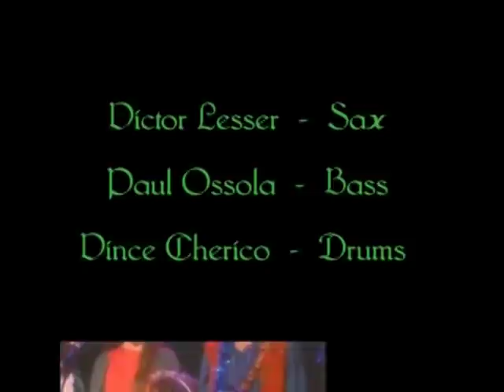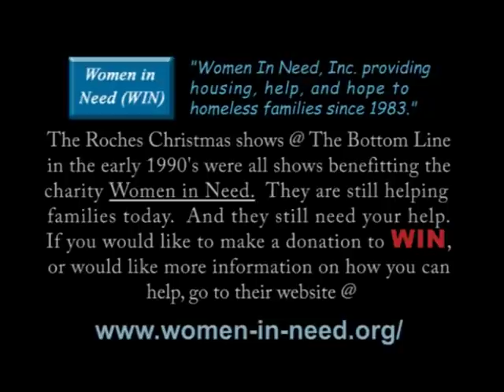The Roches Christmas Show (New York 1990)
Christmas Show with The Roches (Maggie, Terre and Suzzy) and special guests: a.o. Loudon Wainwright III, The Caroling Carolers, David Massengill, Dave Roche. The Bottom Line, New York, Dec. 22 1990.
Setlist:
1. We Three Kings
2. Deck the Halls
3. Christmas Passing Through
4. Why Am I Alone
5. Concrete Lullabye
6. Jesus, the Fugitive Prince
7. The Wren
8. Winter Wonderland
9. Away In a Manger
10. Good King Wenceslas
11. Angels We Have Heard On High
12. Adeste Fideles
13. Jingle Bells
14. Hark How the Bells
15. Sleigh Ride
16. Caroll I
17. Frosty the Snowman
18. A Boy Child
19. Rudolph the Red Nosed Reindeer
20. It's Christmas Morning
21. Way Below Zero
22. Christmas Wishes
23. Love That Way
24. Silent Night
25. Star Of Wonder
26. Born In Bethlehem
27. Silver Bells-We Wish You a Merry Christmas